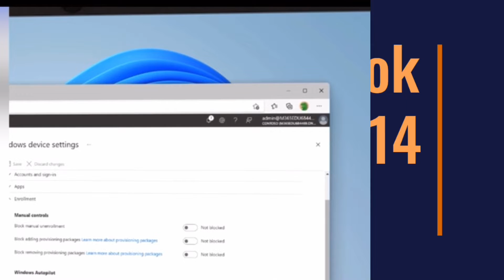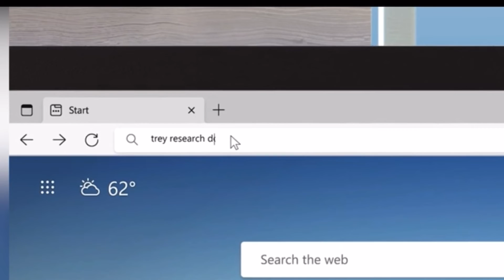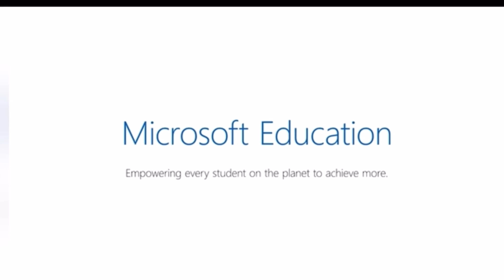Upcoming windows 11 SE laptops in 2022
Some budget laptops

cheap budget tablets
Lenovo Tab K10 FHD 4/64 gb
Realme Pad
Lenovo Tab M8
Samsung Galaxy Tab A 8
Lenovo Tab M10 HD 2nd Gen
Samsung galaxy tab A7 lite
Samsung Galaxy Tab A7
Samsung Galaxy Tab A7 lte
Lenovo Tab P11 Pro
Lenovo Tab M10 FHD Plus
Samsung Galaxy Tab S6
Samsung Galaxy Tab A 10.1
Samsung Galaxy Tab S6 Lite
Samsung Galaxy Tab S7

Bluetooth speakers

Sony SRS-XB33 Wireless Extra Bass Bluetooth Speaker (Black)
Sony SRS-XB23 Wireless Extra Bass (Green)
Infinity Fuze 700 (Passion Red)
Muzili Bluetooth Speakers
Infinity (JBL) Fuze Pint (Charcoal Black)
Portronics Dynamo Bluetooth 5.0
Portronics Breeze Plus 20W Bluetooth Portable Stereo Speaker,Grey
Portronics SoundDrum Wireless with FM, USB Music (Blue)

best  new value for money Power-bank

Syska 10000 mAh Li-Polymer Power Core100 Power Bank (Black)
Realme 10000mAH Power Bank (Grey)
Ambrane 10000mAh Li-Polymer (Capsule 10K, Black)
Ambrane PP-11 10000mAH Lithium Polymer Power Bank (Black)

32 inch tv
TOSHIBA Vidaa
OnePlus Y Series HD
Mi TV 4A PRO HD
Samsung Wondertainment
Kodak HD
TCL HD
Vu HD
Hisense HD
Dylect Smart HD
eAirtec HD
Kodak HD

43-55 inch tv for 2021

OnePlus U Series 4K LED 55U1S
iFFALCON 55 inch 4K
Philips 55 inch 4K UHD
Samsung Frame 43
Sony Bravia
VU cinema
iFFALCON 43 inch 4K
Samsung 43 inch 4K pro
Samsung 4K UHD 50 inch
Kodak 50 inch 4K TV
Sony Bravia 43 inch
Croma TV 4k
Redmi 50 inch 4K tv